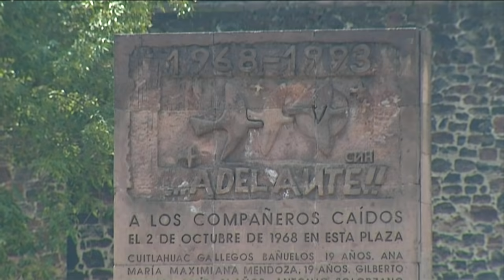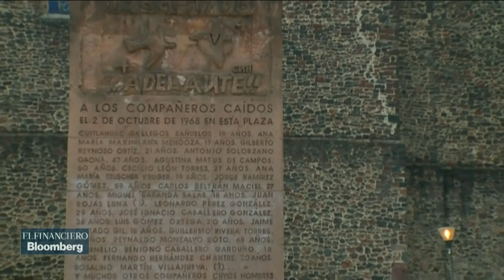A 50 años de Tlatelolco: La historia de Susano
Hoy se conmemoran 50 años de la masacre a los estudiantes mexicanos.